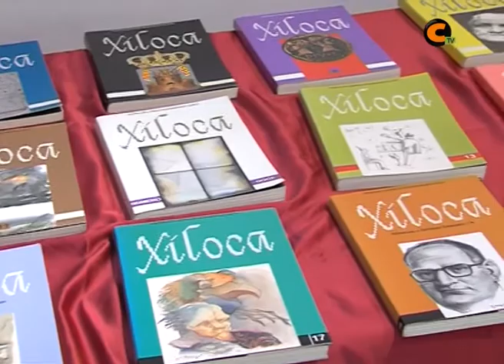25 años de portadas con arte llega a Calamocha.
El Centro de Estudios del Jiloca inauguro el miércoles 5 de diciembre en la Sala José Lapayese de Calamocha, su exposición dedicada a la celebración de los 25 años.
Portadas con arte es la temática, aunque se pueden observar diversas obras que han ido recopilando en estos 25 años.